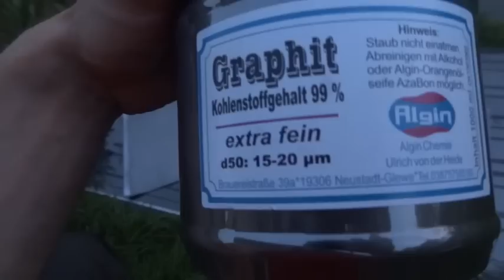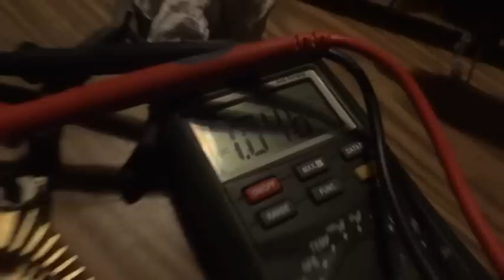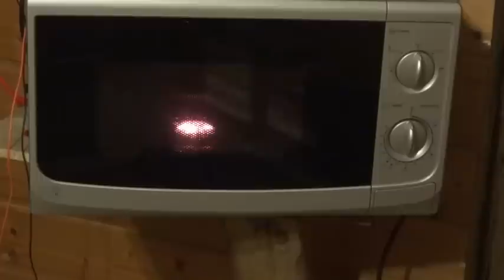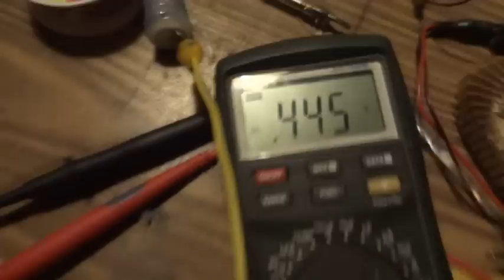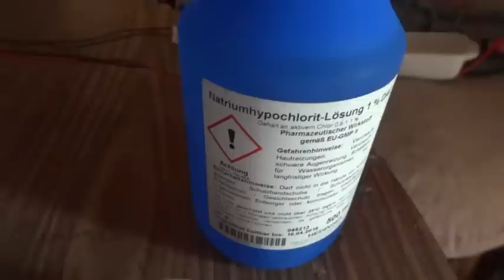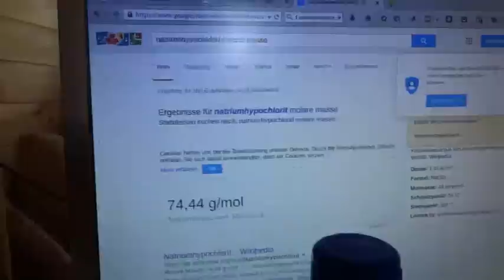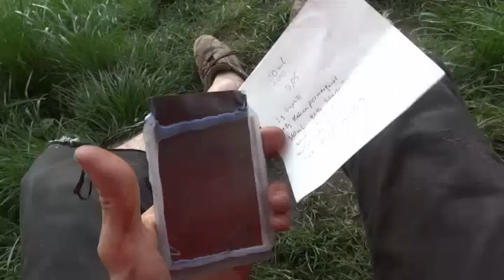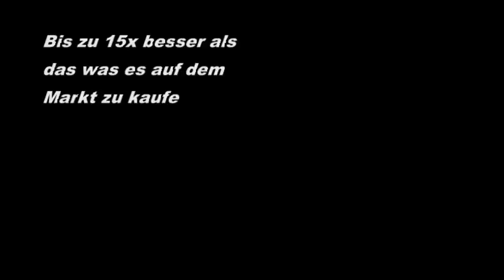Super Kondensatoren selbst bauen - Erste Schritte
Heizungen auf die Wand malen? Stromleiter selbst drucken? Solarzellen, welche gleichzeitig Stromspeicher sind, selbst herstellen und die 15x besser sind als das Beste was es zu kaufen gibt? Umweltfreundlich? So sicher, dass ein Kind damit spielen kann? Überall für fast Umsonst zu haben?
Kann nicht wahr sein? Wir werden sehn.
Seid mit dabei, je mehr mitmachen desto mehr Resultate entstehen.
Stefan von overunity.com hat noch folgendes hinzugefügt: Er benutzt zum An-Ätzen der Oberfläche zuerst 0.1 Mol starke NaOH Lösung (z.B. aus Rohrfrei Abflussreiniger) 20 Minuten drinnen lassen, dann in destilliertem Wasser spülen und dann in 0.1 Mol starker Salzsäue nochmal 20 Minuten drinnen lassen. Er hat NaOH zuerst zum Anätzen der Oberfläche genommen... (Bekommste aus Rohrfrei in jedem Supermarkt). Das NaOH ist sehr basisch und macht das natürliche AluOxid auf der Oberfläche des Aluminiums weg, was sich an Luft immer automatisch bildet und die Oberfläche von Aluminium versiegelt... Dann in Dest. Wasser spülen und in eine 0.1 Molare Salzsäure legen. Du kannst es aber auch in Holz-Asche-Wasser legen, das ist auch sehr basisch und kostet dann nichts, brauchst halt nur ein bischen frische Holzasche und Wasser...es muss ja nur die Oberfläche möglichst gross werden...und Alufolie produziert in Holzasche-Wasser dann Wasserstoff, da es sich darin zersetzt...also danach gut mit dest. Wasser waschen...